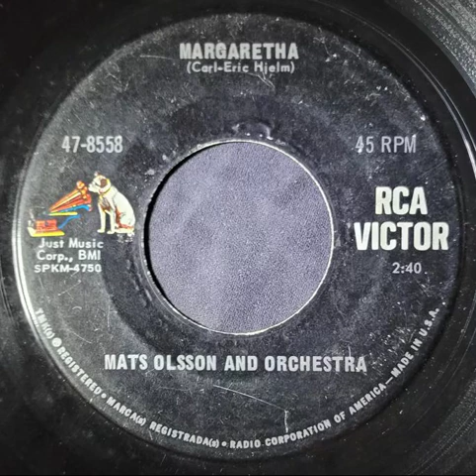(Unrestored) Mats Olsson and His Orchestra - Margaretha